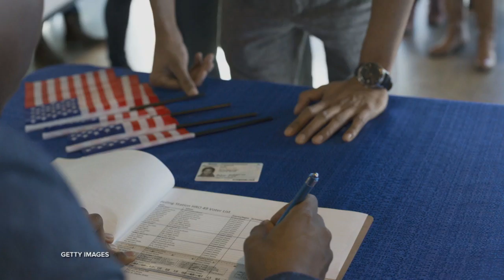Midterm election candidates under 30 l FiveThirtyEight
Democrats Alexandria Ocasio-Cortez and Abby Finkenauer are among those younger than 30 who are running for seats in Congress.